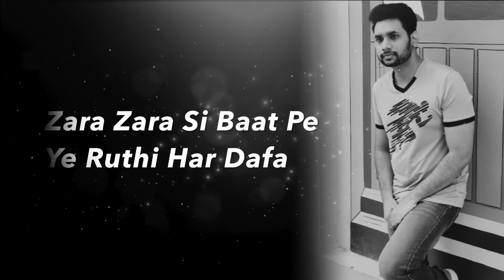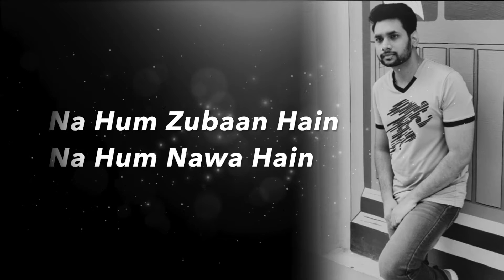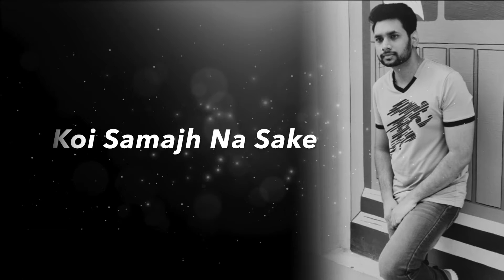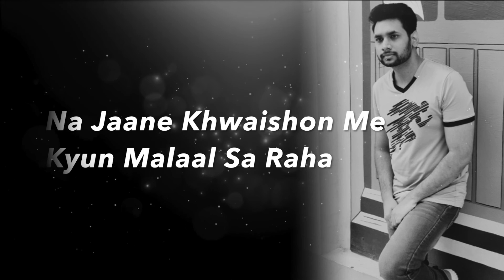Khafa Khafa Si Har Khushi | Robin Massey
Hello everyone Back with another song
Khada Khafa Si Har Khushi